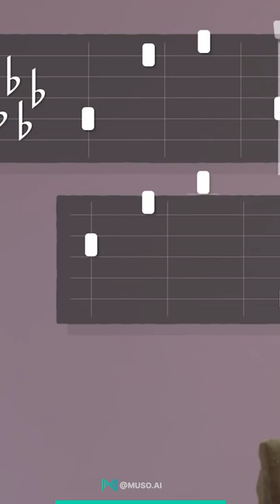Thundercat Breaks Down Herbie Hancock's "Chameleon"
Grammy-Winning bassist Thundercat analyzes the bassline in Herbie Hancock's "Chameleon", and his love for the legendary bass player, Paul Jackson.

Credit: Pitchfork
Songwriter and bass connoisseur Thundercat takes an in-depth look at some of his favorite bass lines of all time. From Cream's "Sunshine of Your Love" to The Brothers Johnson's "Strawberry Letter 23," Thundercat breaks down just what makes them so spectacular.